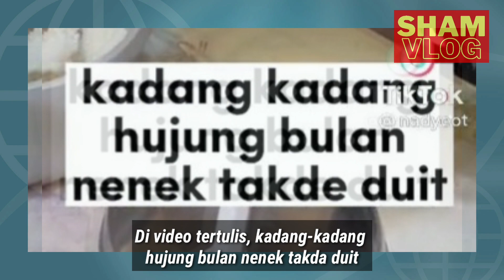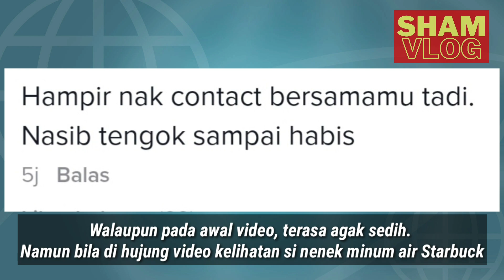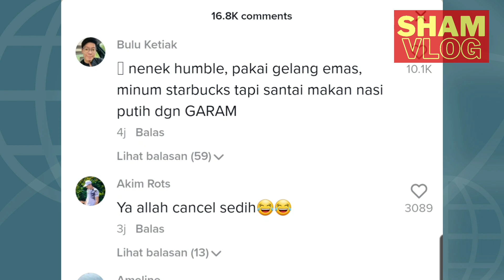Sebak Nenek Ni Makan Nasi Dengan Garam Jak. Tapi Tak Sangka Ending Macam Tu Pula.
Tular satu video yang memaparkan seorang nenek makan nasi dengan garam sahaja.

Video berdurasi 29 saat yang dimuatkan oleh nadyeot itu telah ditonton lebih 3.9 juta kali dan mendapat lebih 379 ribu tanda suka di tiktok.

Rujukan Dan Sumber;
nadyeot